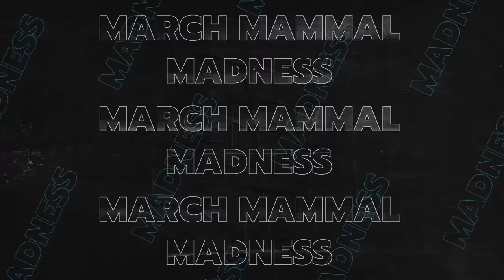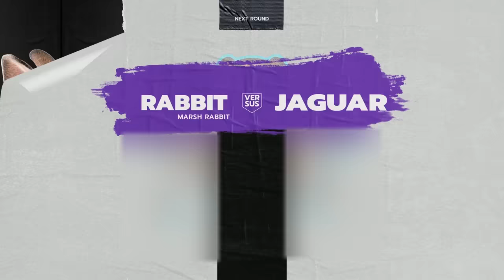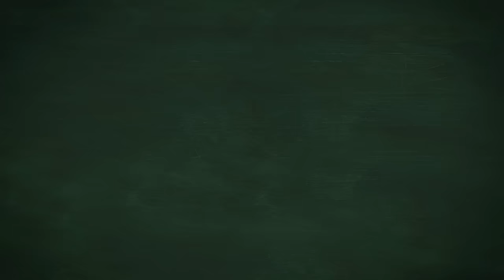Rodent Recap - 2022 MMM - WILD North America - Round 1!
We push play on the first round of the WILD North America Division of March Mammal Madness, and recap the battles!

READ ALL ABOUT IT! Get the details of each battle at
for all things MMM, and follow the official Twitter account There's a LOT more going on in these battles than we can recap in a few minutes. These will give you all the gory (or not so gory) details of what went down!

- Stoats!  2022's Stoat Stats figures are taken from Ian Hecht's MMM Collector Cards, available Also: Figure out your own stoaticity with the Stoatally Awesome Converter